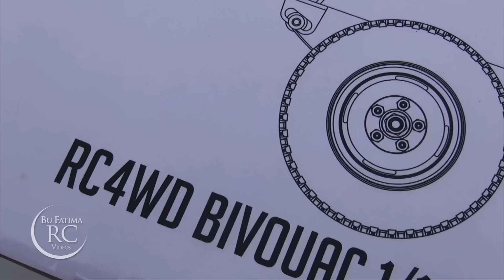RC4WD BIVOUAC 1/10 M.O.A.B camping Trailer with TENT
unboxing my BIVOUAC 1/10 M.O.A.B camping Trailer with Tent